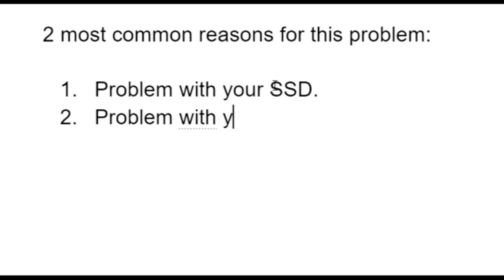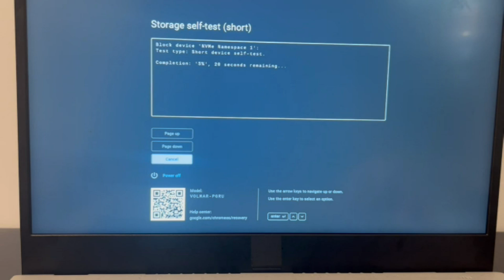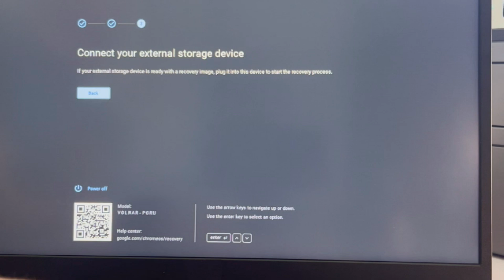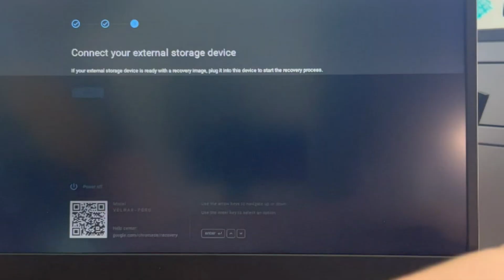How to Fix an Asus Chromebook Stuck in a "Please do not power off your device" Restart Loop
Stuck in some sort of never-ending restart loop? You turn your Chromebook on and it tells you "Please do not power off your device". Maybe it even says "Your system is applying a critical update" but it always ends the same way:( with you never actually reaching your desktop screen. Oh so cruel. No Worries!! Our Certified Technician takes you through the steps to diagnose any software or hardware issues that could be causing this problem.

Computer repair tool kit recommended by our technicians: